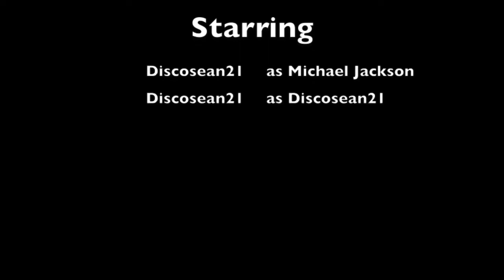Michael was gangsta in this interview.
Who remembers the time I played MJ being interviewed by me,lol.